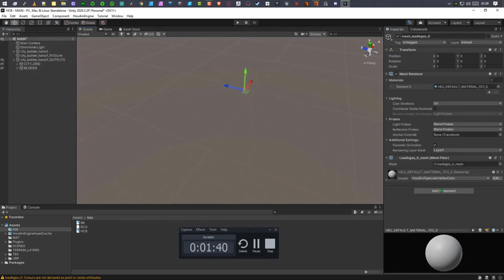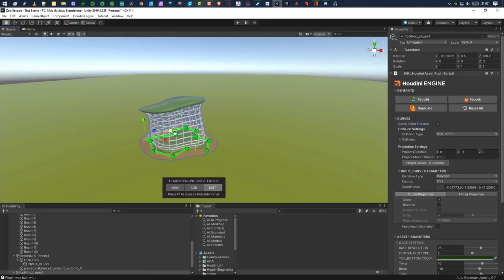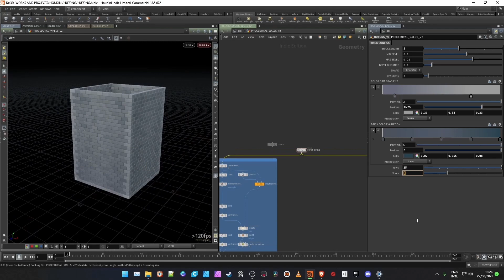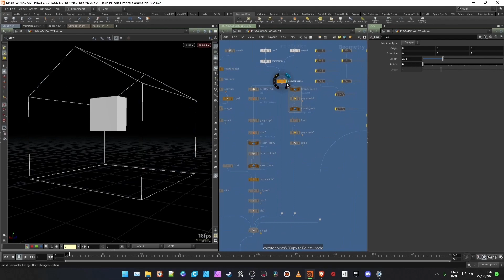Reel Games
v2